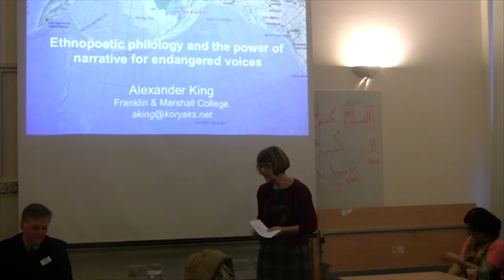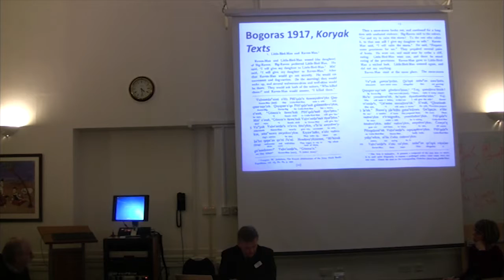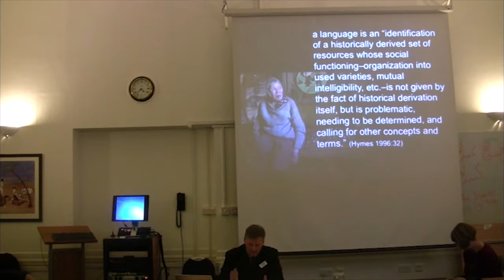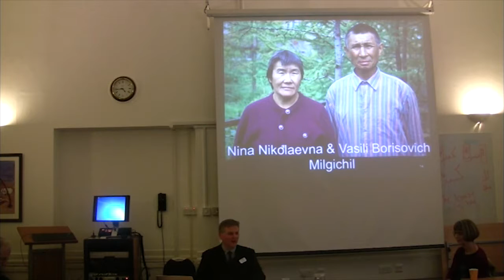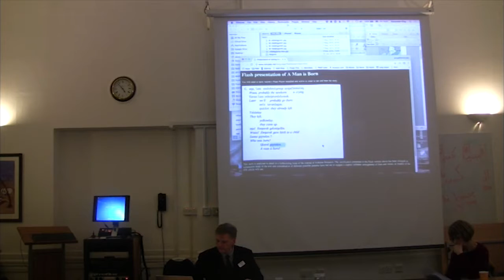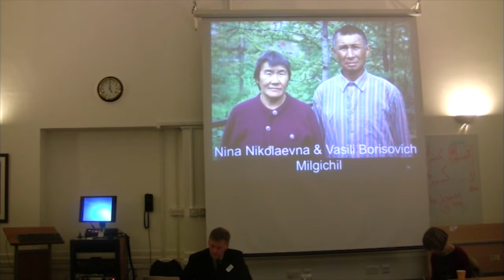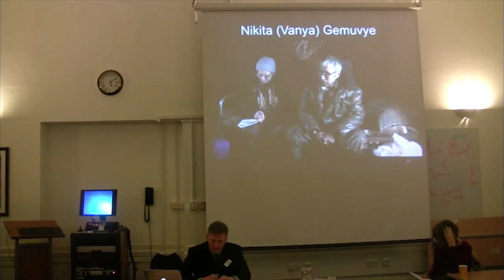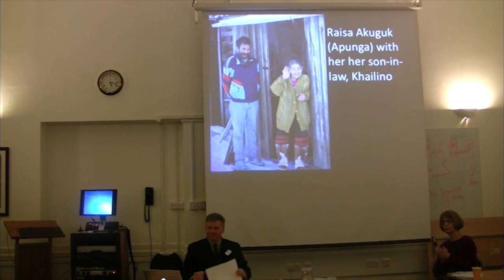The Philological Society, 10 February 2017 – Dr Alexander King (Franklin & Marshall College)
The fourth meeting of the Philological Society in the academic year 2016-17 was held at SOAS, on 10 February 2017.

Dr Alexander King (Franklin & Marshall College) presented a talk entitled:
Ethnopoetic philology and the power of narrative for endangered voices

The Society is grateful to Dr King for his permission to make this recording available, and to Bernard Howard (SOAS) for making the video and audio recording.